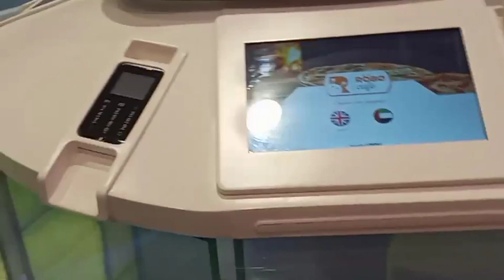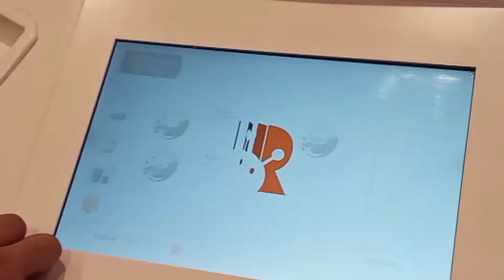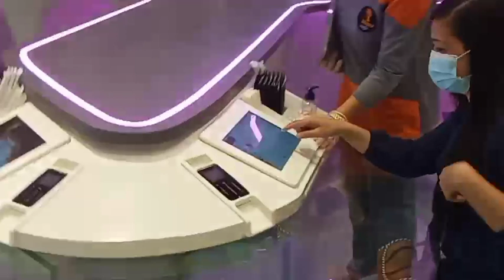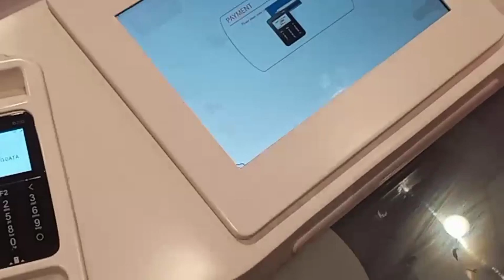Robo Cafe & Laser Lights Show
Dubai Festival City Amazing activities that attract your attention like the robo cafe where robot will serve your order with robo dance.
You will witness also the beautiful Laser lights and dancing fountain the most awaited show.